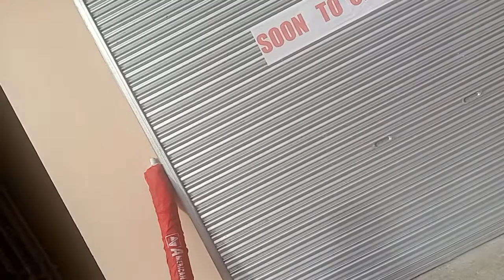Tabo sa Barugo @charito lomboy